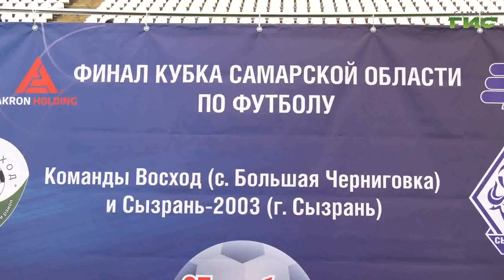На стадионе "Металлург" разыграли Кубок Самарской области по футболу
На стадионе "Металлург" разыграли Кубок Самарской области по футболу. В финале встретились "Сызрань-2003", которые этот трофей давно не выигрывали и "Восход" из Большечерниговского района, для которых выход в эту стадию уже огромное достижение.